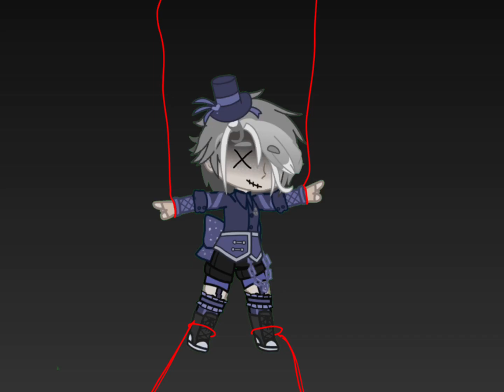Jester Mei.| hope slips away|desc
Guess what happens at the end 😈🥳?